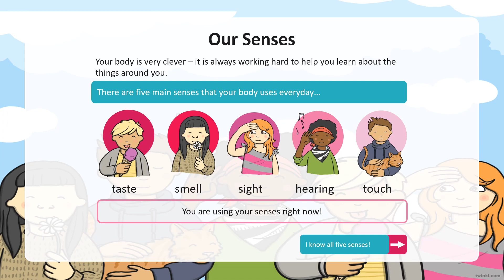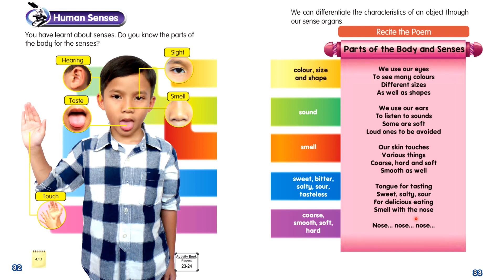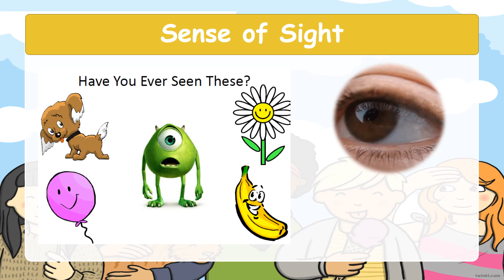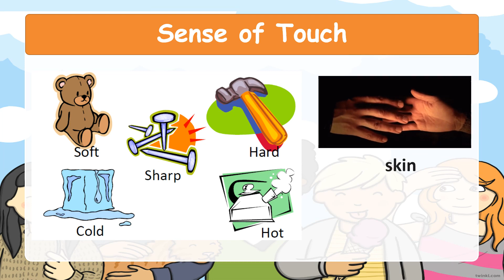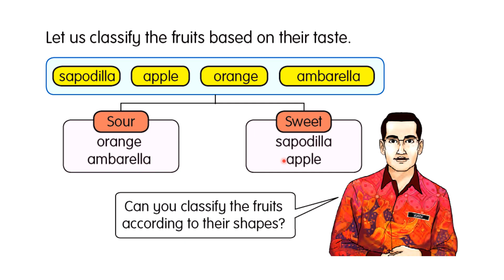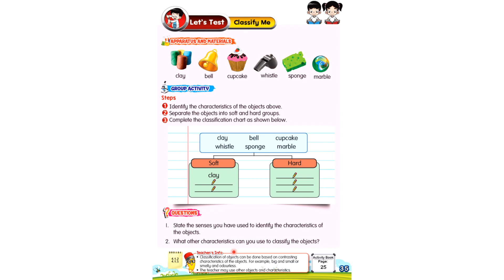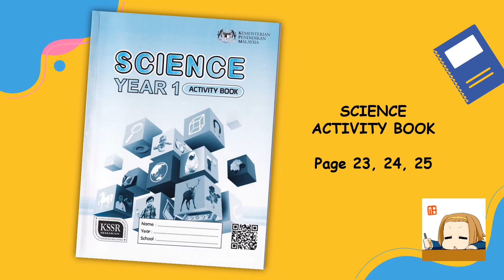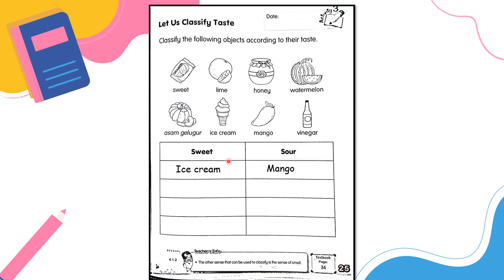Human Senses Science Year 1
Unit 4: Humans